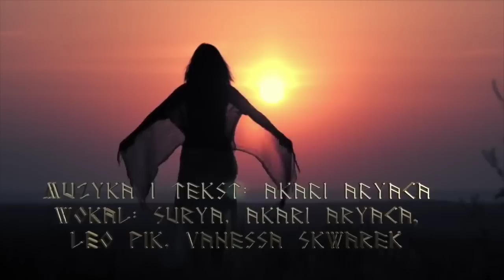Rozwój duchowy w realnym świecie. Luśka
lub nr konta: Anna Stec  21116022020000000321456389
Informacje  o moich o rzeźbach na fb: Anna Luiza Stec:
Działamy DALEJ!
Zdrawiam! Luśka

Czym jest Białko kolca w preparatac?

 Co w przypadku przetaczania krwi?

Złoś sprzeciw wobec wdrożenia w życie od kwietnia 2023r zapisów działań Agendy 2030